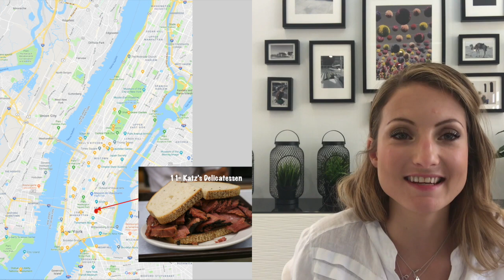Que faire à NEW YORK?